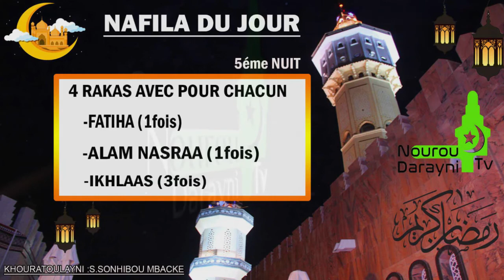NAFILA 5éme NUIT DU MOIS DE RAMADAN NOUROU DARAYNI TV